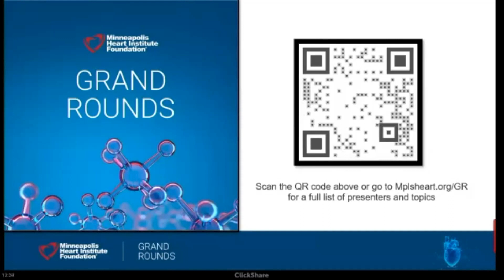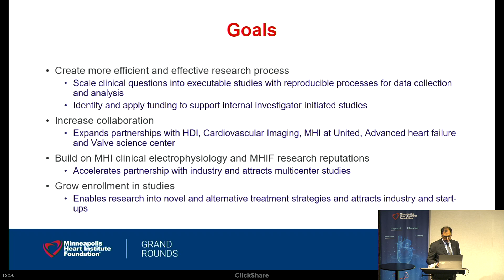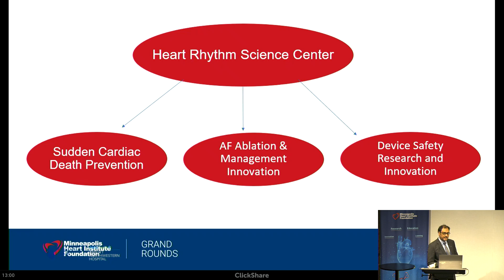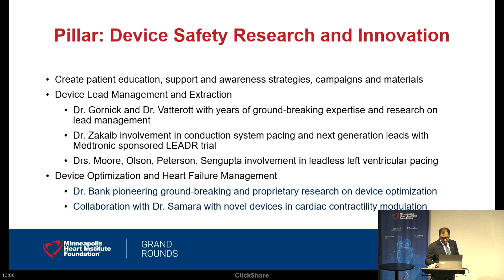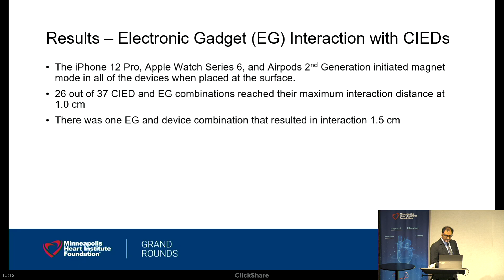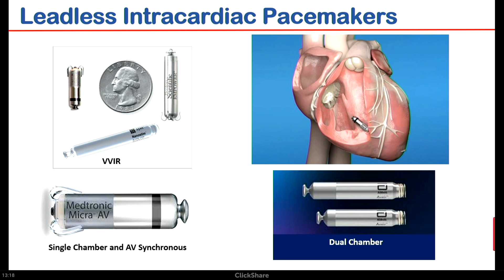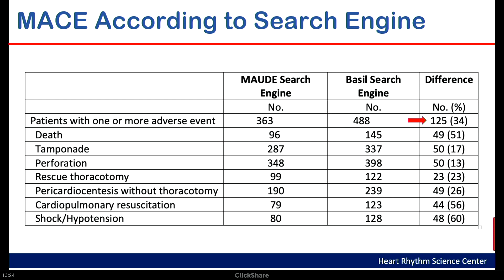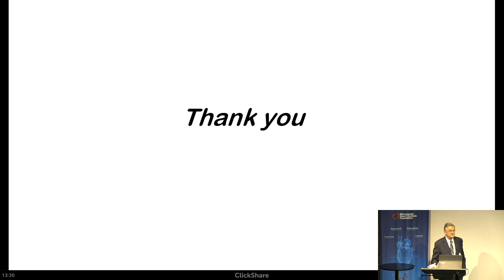MHIF Heart Rhythm Science Center | Jay Sengupta, MD & Robert Hauser, MD